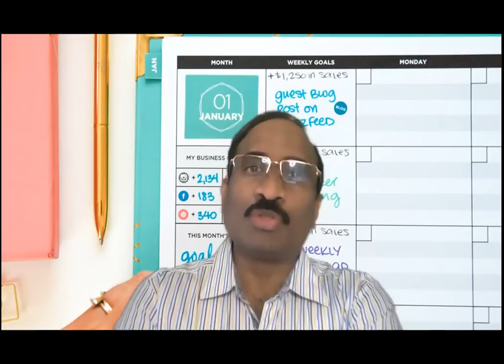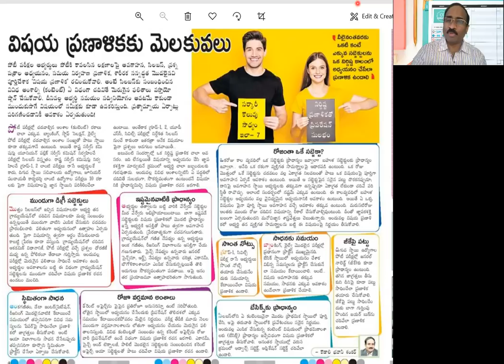ప్రిపరేషన్ ప్రారంభిద్దాం PART 7: కంటెంట్ ప్రణాళిక అంటే ఏమిటి? స్మార్ట్ వర్క్-మొత్తం సిలబస్ పై పట్టు.